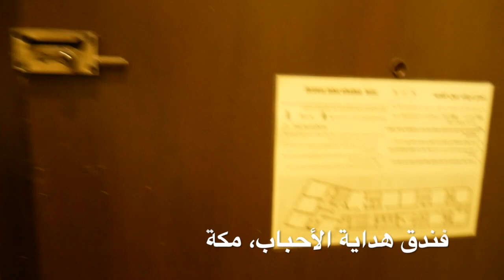Hotel Hidayat al Ahbab, Makkah. فندق هداية الأحباب